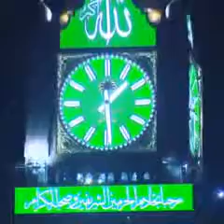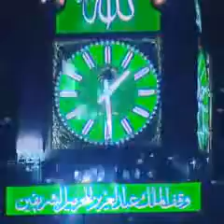Friday Bayan 26.10.2018 by Mehmood sahab,Mct Oman